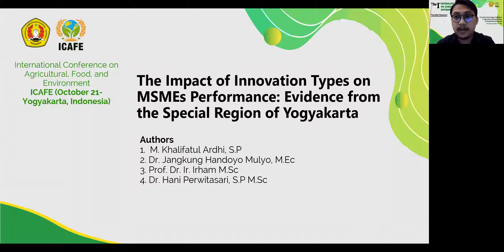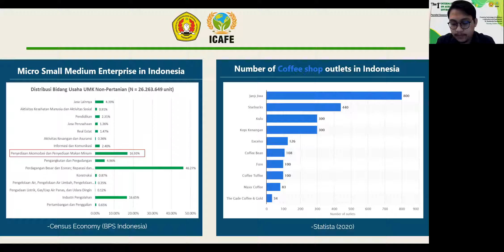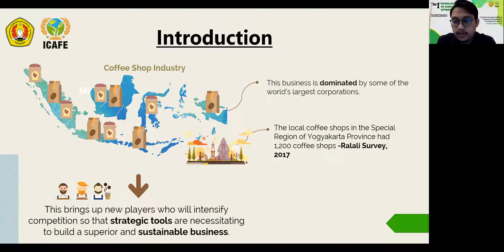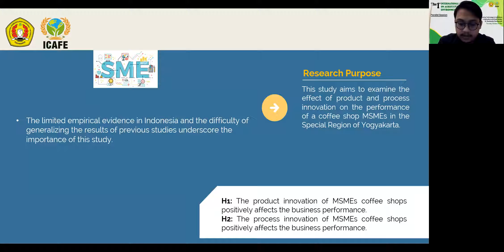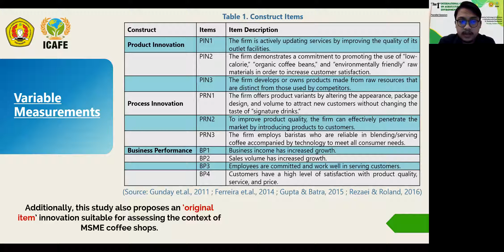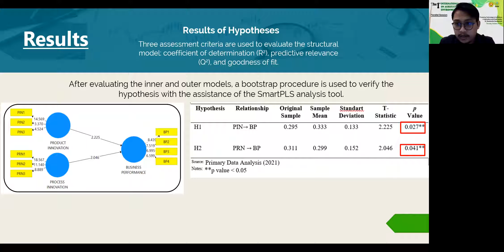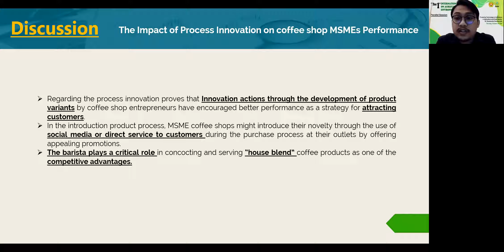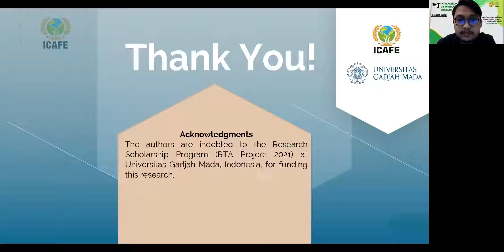ABS38 - The Impact of Innovation Types on MSMEs Performance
M K Ardhi, Jangkung Handoyo Mulyo, Irham and Hani Perwitasari
Department of Agricultural Socio Economics, Faculty of Agriculture, Universitas Gadjah Mada, Indonesia

FAPERTA UPNVYK